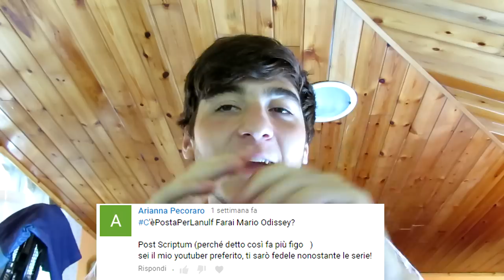Dov'è Zelda?Pagina instagram e viaggi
Tutti a recuperare la principessa